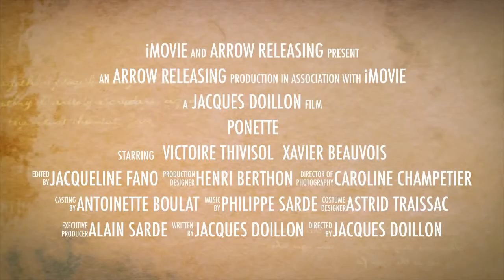1996 Ponette Official Trailer 1 Arrow Realeasing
1996 Ponette
Category:  Drama
Production: Arrow Realeasing
Director: Jacques Doillon
Cast:
Victoire Thivisol ... Ponette
Delphine Schiltz ... Delphine
Caton Matiaz Bureau Caton ... Matiaz